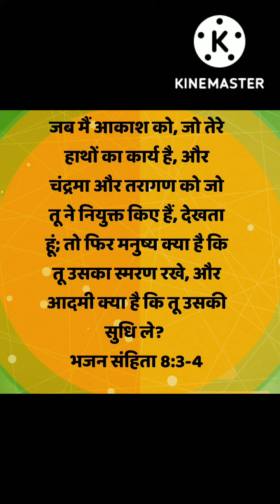Today's bible verse